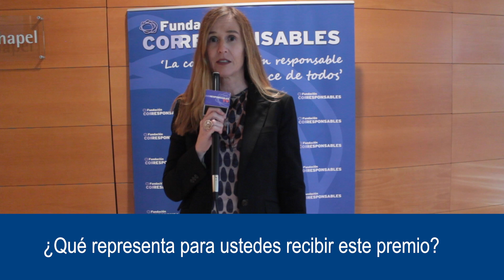Elisenda Ballester: “Que nuestros productos tengan un impacto positivo en el planeta”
Elisenda Ballester, Directora de Comunicación Corporativa de Henkel Ibérica, valoró en la entrega de los XIII Premios Corresponsables el reconocimiento a su nueva estrategia de sostenibilidad: “Nuestros productos están en millones de hogares, y tenemos la responsabilidad de que tengan un impacto positivo en el planeta y las próximas generaciones”.